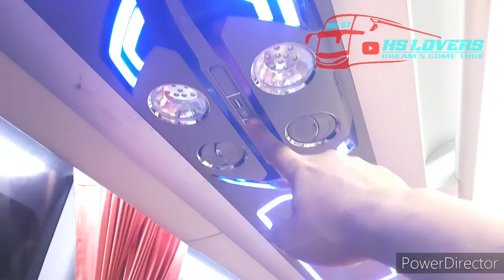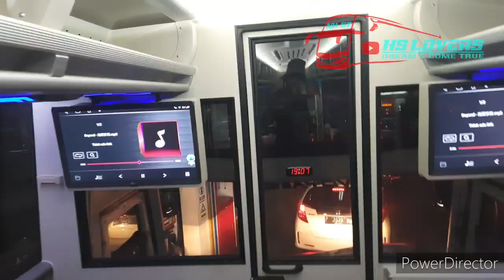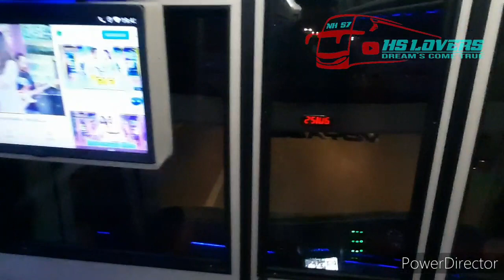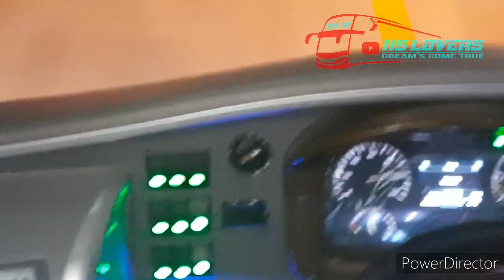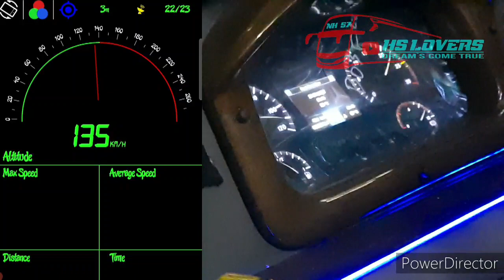Makbedunduk‼️masih bau karoseri langsung di ajak balap ||spedo mentok poll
kali ini po sugeng rahayu merilis armada terbarunya dari karoseri adiputro malang
menggunakan chasis mercy 1626 airsus berbody MHD jetbus 3+